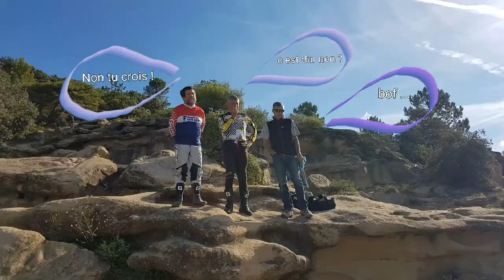Journée de préparation roulage à st pantalon 2018